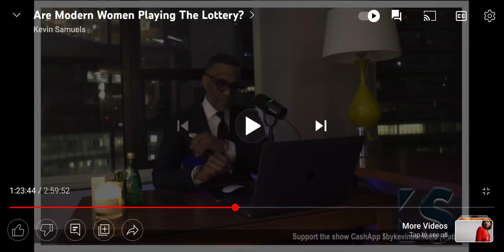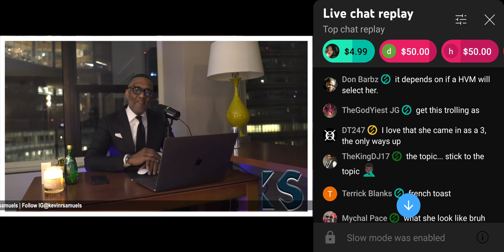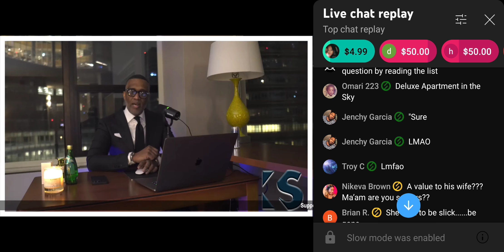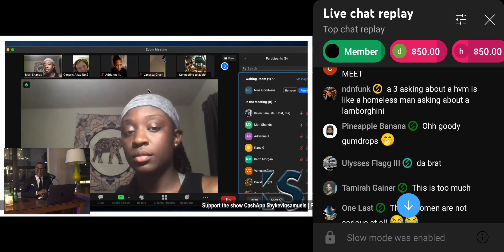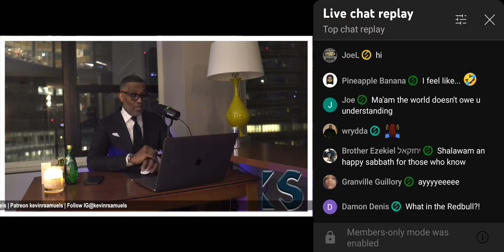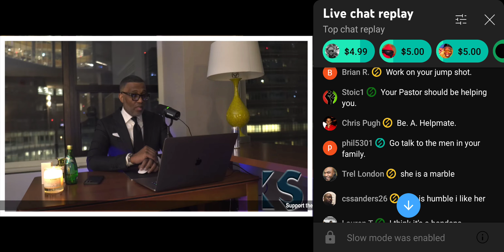kevin samuels on what value does a high value man have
r.i.p K.S.